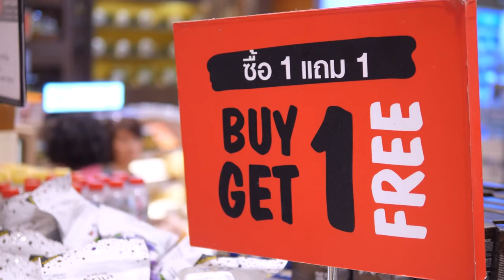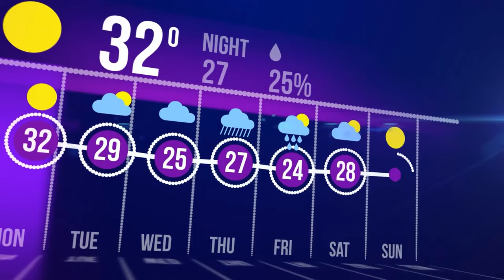Be Prepared! It's On Its Way!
In an escalating inflationary environment with limited resources for essentials such as food and rent, adopting a frugal and creative approach is vital to protect your family's well-being. Prioritizing necessities and creating a lean budget can help manage available funds effectively. For food, consider shopping at discount or bulk stores, utilizing food banks, or growing your own produce if possible. Additionally, meal planning and cooking at home can drastically cut down on food costs. Regarding housing, exploring options like negotiating rent, seeking assistance programs, or considering a more affordable living arrangement could be beneficial. You can also focus on conserving utilities to lower bills. Bartering or exchanging services with neighbors, friends, and local community members can help meet needs without spending. Prioritizing free or low-cost entertainment, such as public parks or libraries, can also help stretch the budget. However, it's crucial to seek local resources and assistance programs that provide help in times of financial hardship.

#15 sunscreen
#24 cash